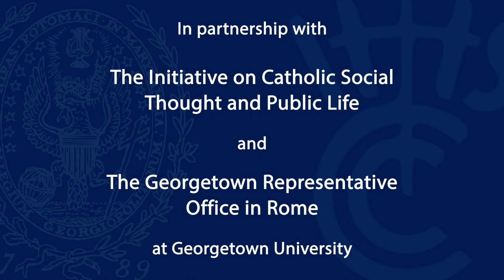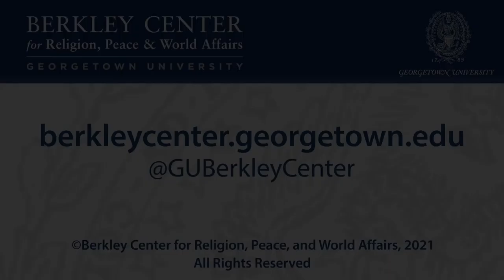The Pope's Visit to Iraq: An Historic Juncture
March 15, 2021 | From March 5 to 8, 2021, Pope Francis made an historic visit to Iraq, including meetings with a range of political and religious leaders. The trip served multiple purposes, including demonstrating solidarity with a beleaguered Christian community, advancing dialogue with the Muslim world, and supporting efforts to promote peace and reconciliation in the Middle East. The COVID-19 pandemic compounded existing religious and political sensitivities surrounding the trip.

Fr. Antonio Spadaro, S.J., the editor-in-chief of La Civiltà Cattolica who accompanied Pope Francis to Iraq, Riccardo Cristiano, Italian journalist and Vatican expert, and Shaun Casey, director of the Berkley Center for Religion, Peace, and World Affairs, discussed the pope’s trip and its religious and political significance.